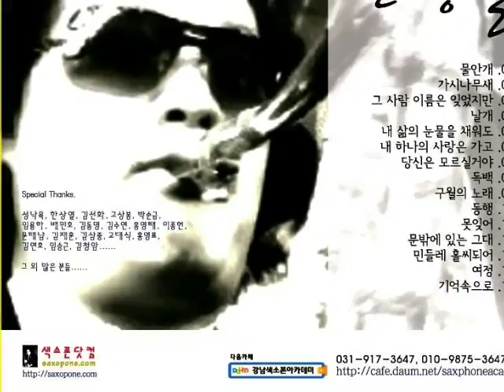동백아가씨 일산 손병일색소폰연주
[손병일색소폰뮤직타운] 네이버밴드로 초대합니다. 검색해 가입할 수 있습니다.From 손병일